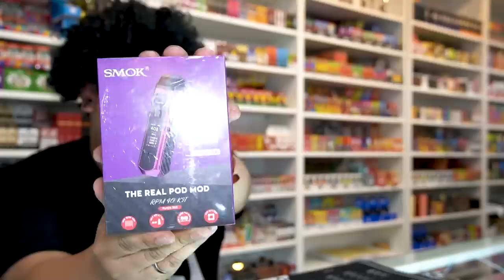SMOK RPM 40 Vape Review Melayu oleh Wak Sukak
Selamat datang ke Review Dunia Vape , bersama hos kami Wak Sukak yang akan membincangkan & review , pod , mod , liquid salt nicotine.

Kesemua produk yang direview adalah dijual di premis kami di Cirgaro Vape Store Seksyen 7 Shah Alam (sementara stok masih ada)